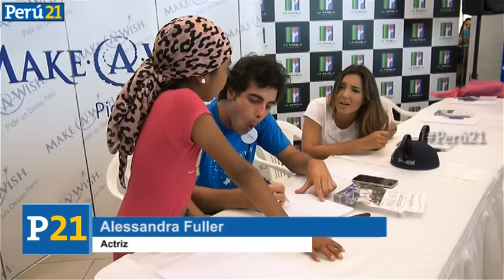Alessandra Fuller: "No participaría en un 'reality' de competencias"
'Rosy' de 'Ven, Baila, Quinceañera', afirma que lo suyo es la actuación.